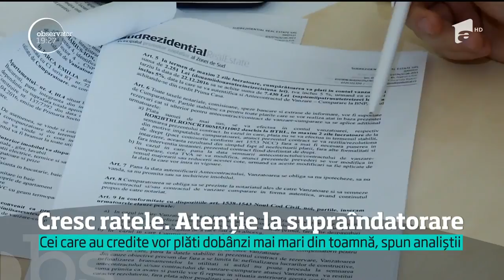Din toamnă cresc ratele. Leul continuă să se deprecieze în faţa monedei europene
Vezi jurnalul de știri pe Antena Play Vom plăti rate mai mari din toamnă: este avertismentul sumbru al analiştilor financiari. Românii tind să se supraîndatoreze tot mai mult, iar leul continuă să se deprecieze în faţa monedei europene. Rezultatul?